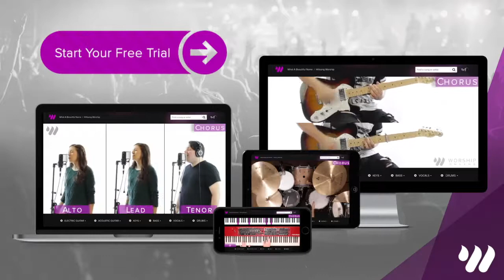Chasing You - Bethel - Drum Tutorial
Hey guys, this is a demo of a full drum lesson for Chasing You by Bethel! Get FREE access to this full tutorial and lesson for this song